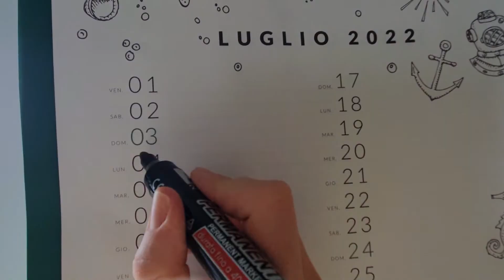Эксперимент: 21 день без сахара. Зачем? В чем опасность?